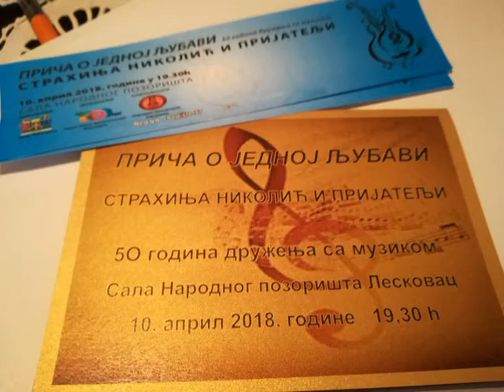STRAHINJA NIKOLIC - 5O godina druzenja sa muzikom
Strahinja Nikolic, Narodno pozoriste Leskovac, koncert STAHINJA NIKOLIC I PRIJATELJI, Desimir Stanojevic, Nina Cosic, Jevrem Cosic, Jovana Grozdanovic,  orkestar pod vodjstvom Nebojse Kocica